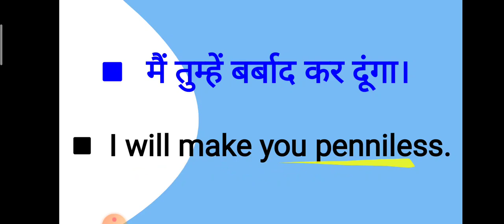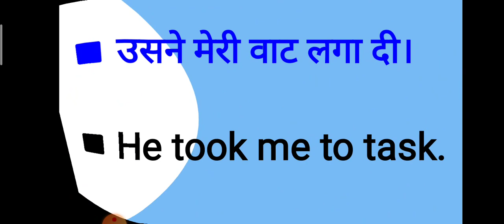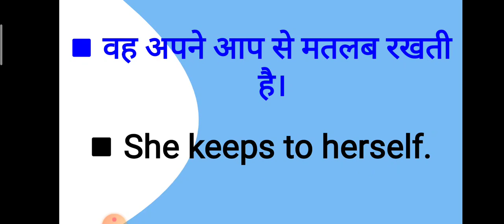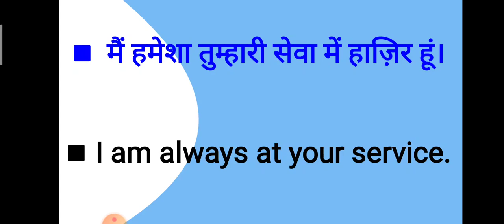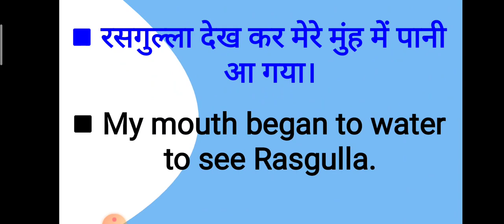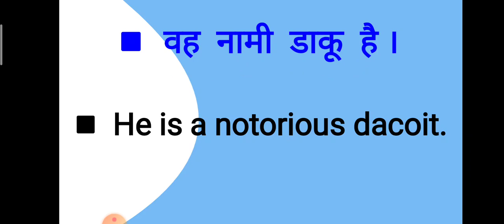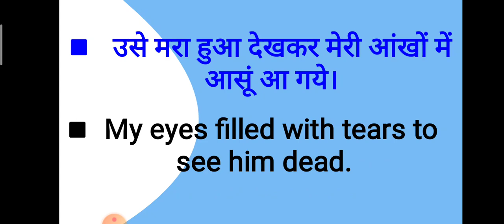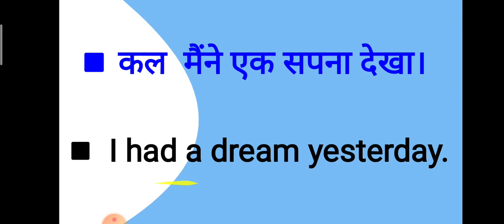Daily use English sentences। Daily spoken English। Interesting Sentences for daily use। S M English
Daily use English Sentences / Daily Spoken Sentences  / Spoken English / English Spoken /S M English

Daily use sentences । Daily spoken sentences। Most important sentences for daily use। S M English।

इस वीडियो में 25 रोज बोले जाने वाले Sentences कराये गए हैं जो आपकी Spoken English में चार चांद लगाने का काम करते हैं।

इस वीडियो को ‌अतं तक जरूर देखें, आपके लिए बहुत ही लाभदायक साबित होगा।

1.  For Daily use sentences SESSION- 1

7.  For the Hindu vocabulary